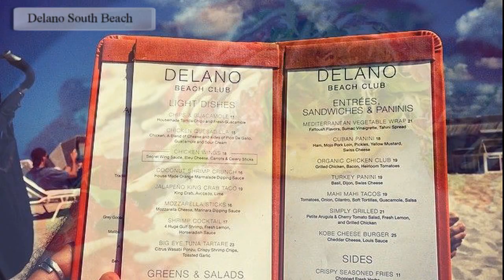Best Hotels in Miami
A look at some of the finest properties and accommodations in Miami.